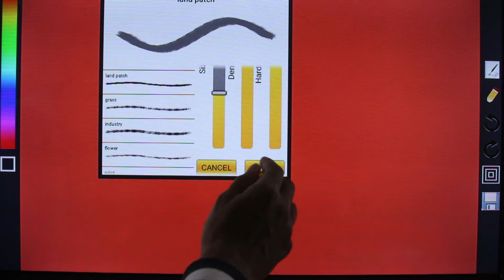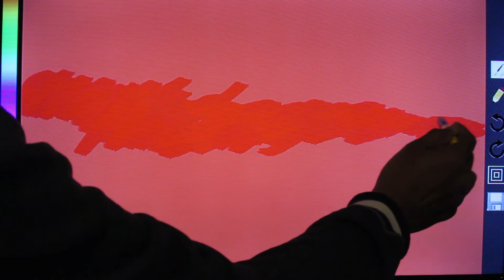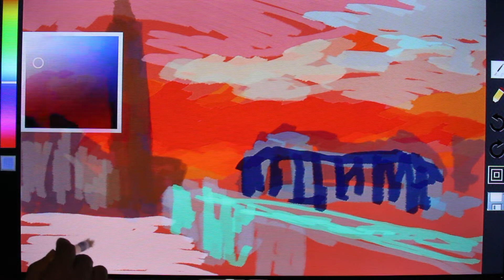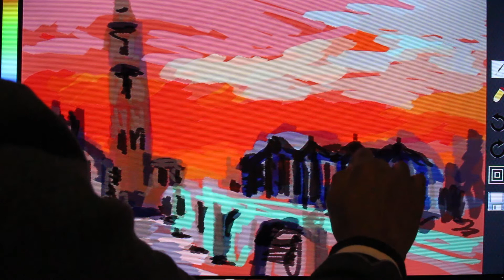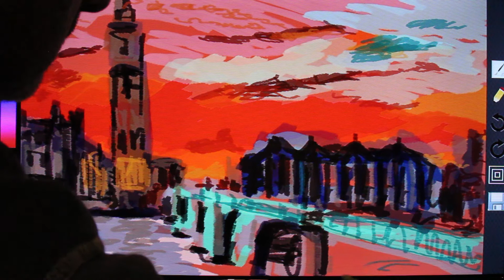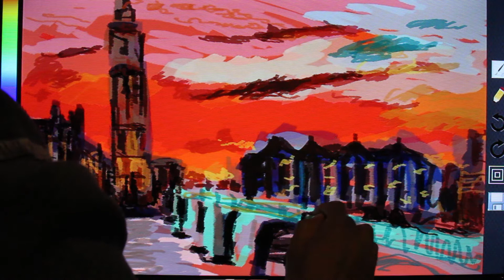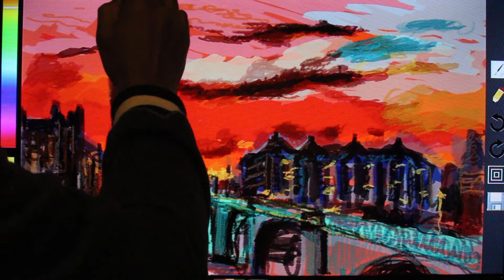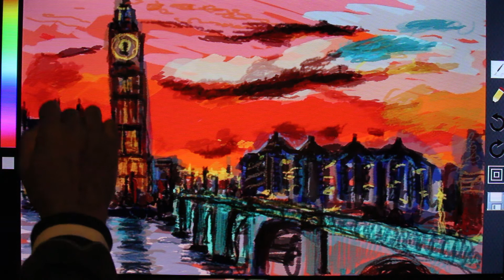Paintology - Paint a city scene | 32 inch touch | Digital painting | Abstract art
For this painting, I used the Paintology brush tool 'land patch'. This brush tool is more dense and will be a good one to use for this kind of subject. Although for any of the brushes we can alter the hardness and density and advanced painters can use these settings.

As before, I use the technique of building up the painting with broader strokes and then gradually thinning the brush size to get more detail. For this brush tool, I could not achieve the smaller size that I was looking for and opted to use another brush for that.

The video shows in real-time, the tools and approach used to create this digital drawing on the 32 inch multi-touch TV (tablet) using the Paintology app!

Daily challenge drawing, uploading videos daily!

If you have any ideas for other subjects to draw, please let me know. I would love to get feedback from my viewers.